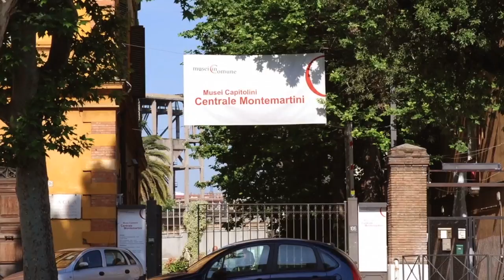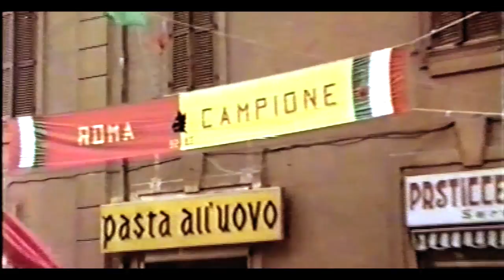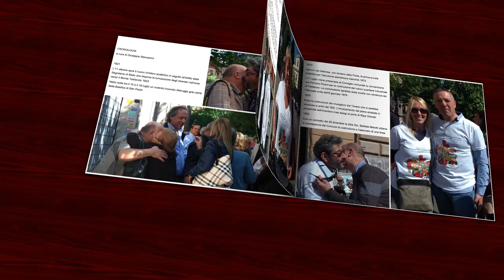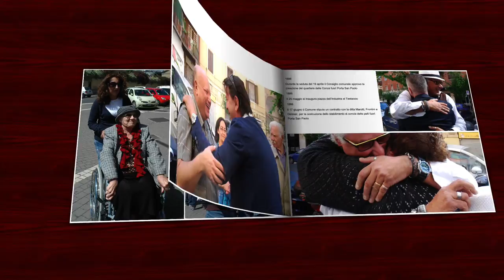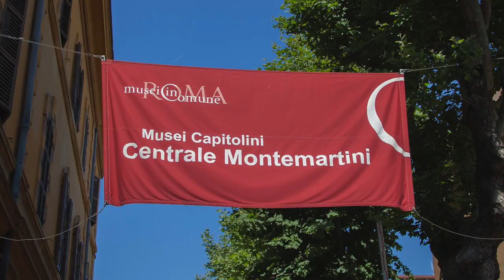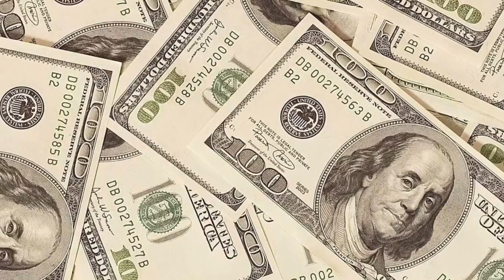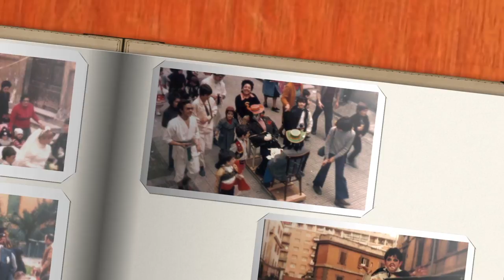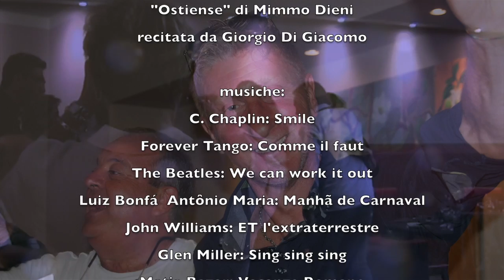C'ERA UNA VOLTA UN QUARTIERE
hanno partecipato alla realizzazione di questo film:

Massimo Salvatori
Anna Martometti
Daniela Caporale
Rita Segatori
Paola Di Giacomo
Luigi Proietti
Mimmo Dieni
Franco Di Giacomo
Giorgio Di Giacomo
Maria Pia Bucci
Domenico Diana
Massimo Santoni

ed inoltre:
Gli organizzatori del Raduno Ostiense
Maria Teresa Bongarzone
Catia Sciarretta
Marco Belardinelli
Gianni Fraschetti

Si ringraziano tutti i partecipanti
al Raduno Ostiense tra cui:

Giuliano Burla
Patrizia Galeazzi
Laura Biocca
Lucia Sincini
Carlo Fabbri
Luigina Tanzi
Fabio Blasimme
Paolo Crosta
Mauro Crosta
Giuseppe Crosta
Alessandro Angelucci
Fabio Giuliani
Fortunato Marino
Simonetta Angeloni
Cinzia Proietti
Golnaz Arjomand
Lucia Scatola
Marina Corrieri
Laura Carletti
Rita Pallotta
Tamara Martometti
Sara Ferdinandi
Barbara Clementi
Simonetta Burla
Mauro Moriggi
David Protasi
Leonardo Antonelli
Fabrizio Calindri
Nazzareno Marino
Vito Fratini
Sonia Logi
Catia Belardinelli
Francesca Francil
Anna Maria Tavarani
Paola Giuliani
Ilaria Esposito

Credits:
Il Comitato organizzatore Sei de Ostiense se
Ass. Milonga Itinerante

Riprese interni Mercati Generali:
Barbara Bagnini "I generali si congedano"

Pasticceria Andreotti
Bar Anacleto
Pizzeria Ostiense
Ristorante Al Biondo Tevere
Ristorante La Dogana

"Er Gazometro" di Mimmo Dieni recitata dall'autore
"Ostiense" di Mimmo Dieni
recitata da Giorgio Di Giacomo

musiche:
C. Chaplin: Smile
Forever Tango: Comme il faut
The Beatles: We can work it out
Luiz Bonfá  Antônio Maria: Manhã de Carnaval
John Williams: ET l'extraterrestre
Glen Miller: Sing sing sing
Matia Bazar: Vacanze Romane
Michael Jackson e Lionel Richie: We are the world
G. Verdi: dal secondo atto di Aida
Andrew Lloyd Webber: Memory dal musical "CATS"
Claudio Baglioni: -E tu- è cantata dal vivo dal gruppo Sei de Ostiense se

Scene dal film di Roberto Rossellini "EUROPA  51"

Fotografi Raduno:
Giancarlo Subissi
Umberto Fucci

Aiuto riprese esterne: Sergio Tettoni

Riprese video: Nikon Dslr
Riprese audio: Tascam Digital Recording
Post-produzione: Final cut Pro

Soggetto riprese e montaggio Sergio Di Giacomo